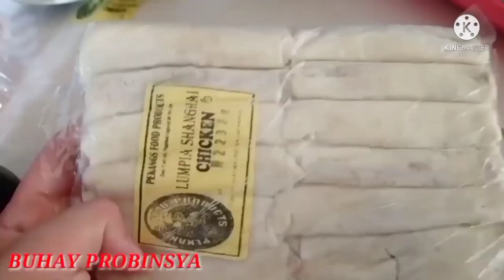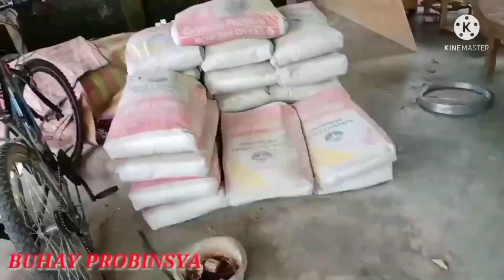SUNDAY BONDING|LUNCH TIME|BUHAY PROBINSYA|MGA LUTONG BAHAY|MARIEL'S DAYLIFE| LINGGUHANG SALO-SALO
SUNDAY BONDING|LUNCH TIME|BUHAY PROBINSYA|MGA LUTONG BAHAY|MARIEL'S DAYLIFE| LINGGUHANG SALO-SALO| 8 MONTHSARRY OF ZACK|

FOR TODAY GUYS WERE CELEBRATING  8 MONTHSARY OF OUR BELOVED GRANDSON ZACK. WE GATHERED TODAY OUR RELATIVE AND FRIENDS TO ATTEND THE PARTY. HOPE YOU ENJOY WATCHING OUR GRANDSON DAY..

HAPPY MONTHSARRY

FAMILY BONDING.

WEEKLY BONDING.